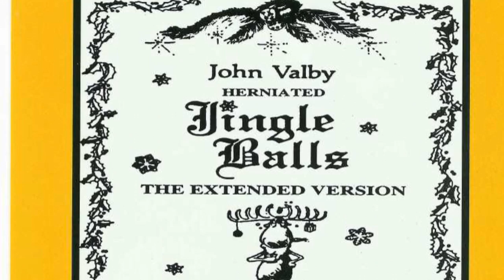#3 [John Valby] White Christmas (Dirty Parody)